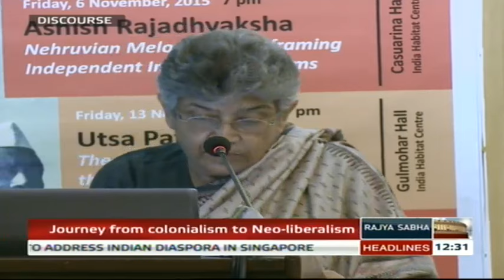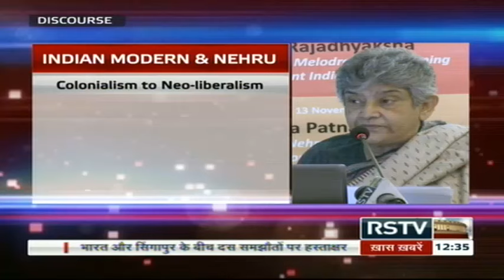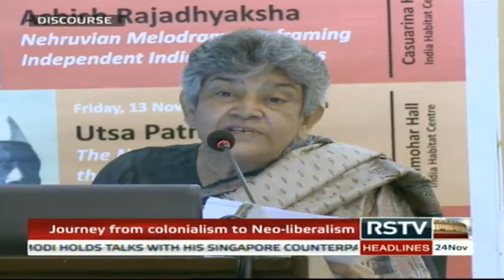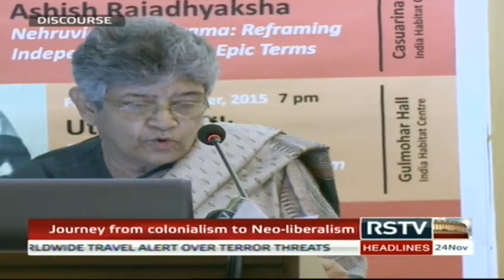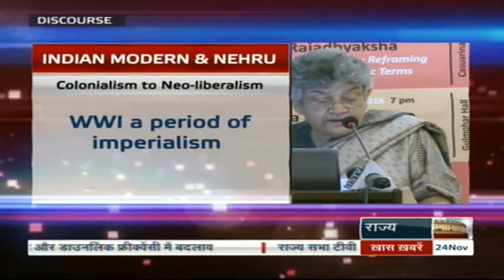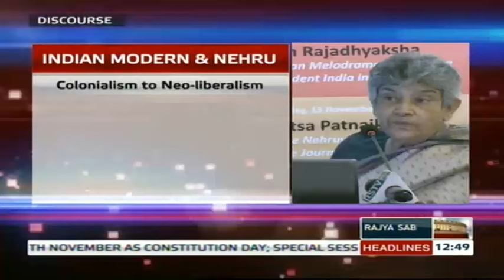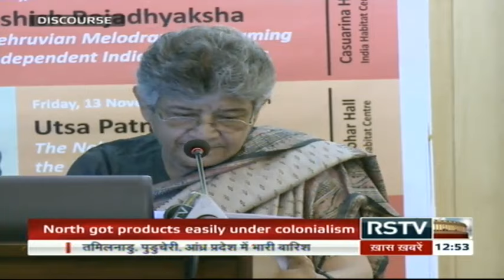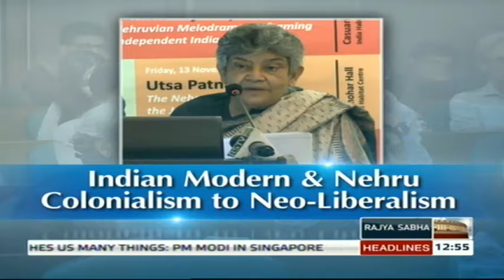Discourse - Indian modern & Nehru colonialism to neo-liberalism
A discourse by Prof. Utsa Patnaik, JNU.